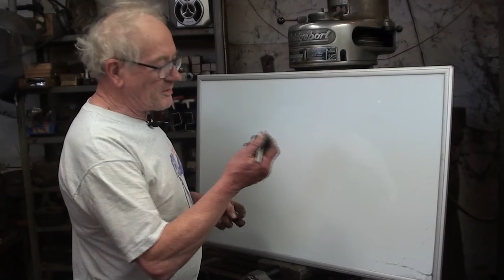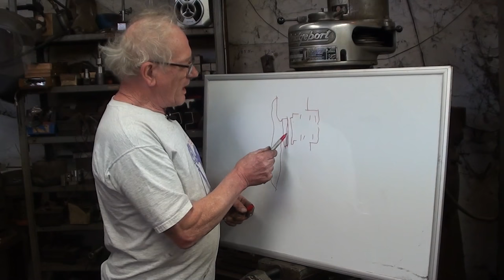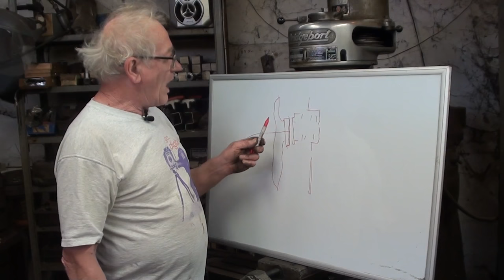The Flying Dutchman Shows You How To Rebuild a Water Pump! Part 1